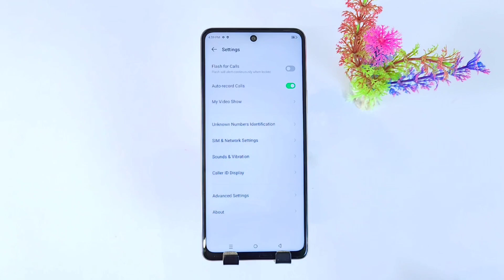infinix hot 40i call recording setting infinix hot 40i call recording setting kaise kare